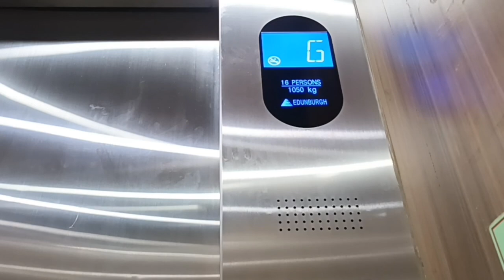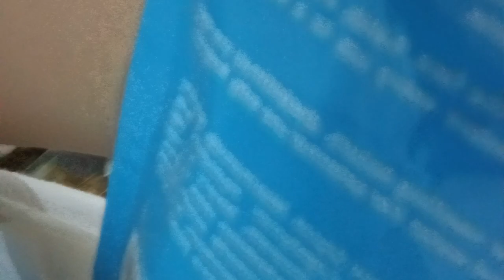VLOG 05: Staycation at Trees Residences w my friends!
Hi! My friends and I decided to have a quick getaway before 2022 ends, and we chose to spend the remaining days of 2022 at Trees Residences in Fairview. Hope u like this video, enjoy & stay safe ♡

☁ Place we visited:
◉ Trees Residences

☁ Total Expenses:
◉ Public Transportation:

HEADING TO TREES:
-LRT 1 to Roosevelt Station = 30 php
-FX to SM Fairview = 45 php
(Then, from SM Fairview is walking distance nalang yung mismong place)

GOING HOME:
-SM Fairview to Quiapo (Bus station) = 45 php (student), 55 php (regular price)
-Quiapo to Divisoria = 12php

◉ Unit Rent:
Good for 1-4 pax:
-1,800 php for an overnight staycation (we avail this)
-3,000 php for 3 days and 2 nights

◉ Pool Access:
-150 php good for 1 day

PS. If you want to know other details, kindly click the fb link so you can talk to the owner of the unit. :)